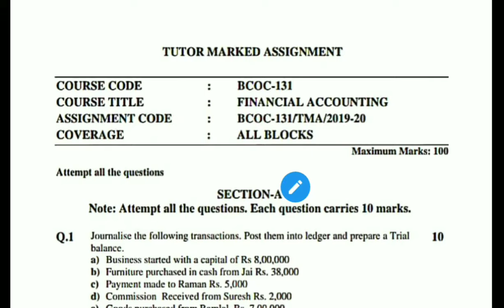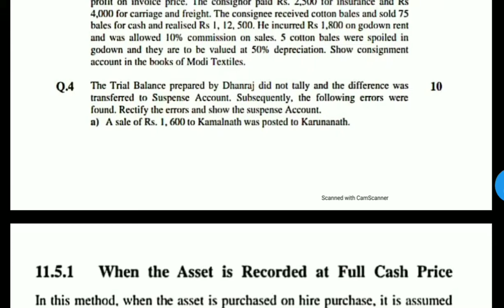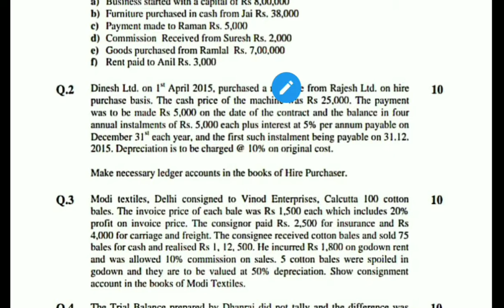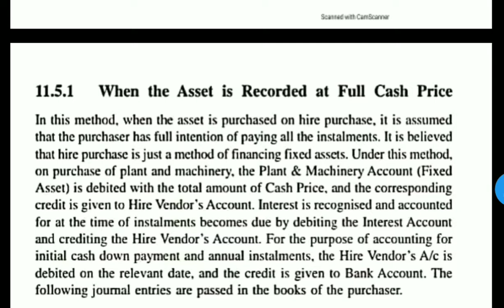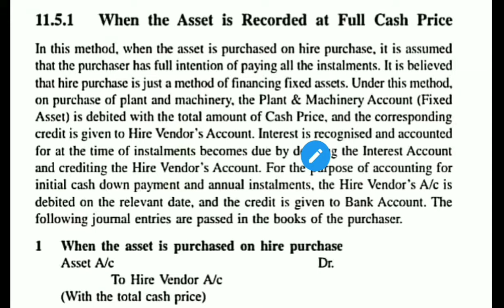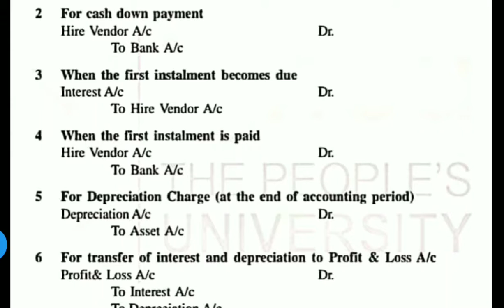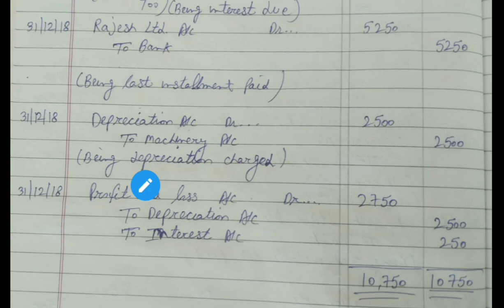Ignou bcoc 131 solved assignment|bcoc 131 solved assignment 2019-20 english|bcoc 131 Hire purchase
Ignou bcoc 131 solved assignment|bcoc 131 solved assignment 2019-20 in english english|bcoc 131 Hire purchase

Hello students in this video i have fully  explained concept of topic Journal entry in the books of hire purchaser, it is important topic in financial accounting as it is asked in assignment Question number 2 of Bcoc-131.It is important topic for exams so for helping Ignou students i have made this video.

Topic covered in this video:
1. ignou bcoc-solved assignment 2020

2. Hire purchase Ignou Bcoc 131

3. B.comg  1st year Ignou Solved assignments

4. Bcoc-131 solved assignment 2019-20

5. Bcomg solved assignments

6  Bcoc-131 Ignou solved assignments.

7. IGNOU solved assignments Bcoc-131 2020

For getting regular IGNOU updates join my facebook IGNOU Group using following link: